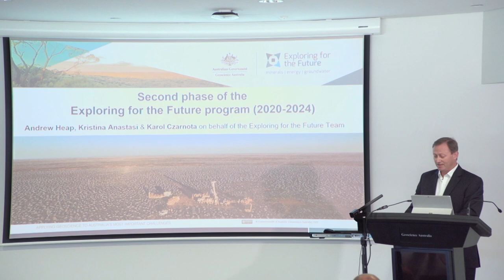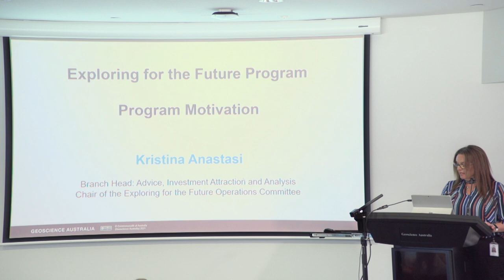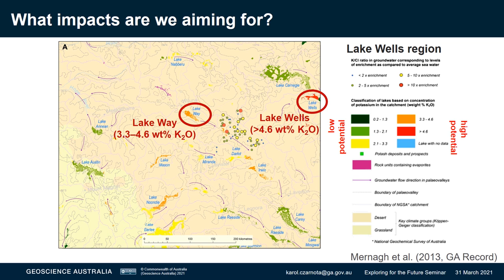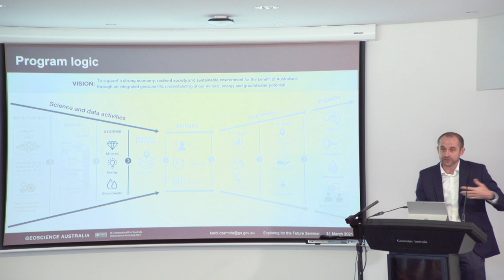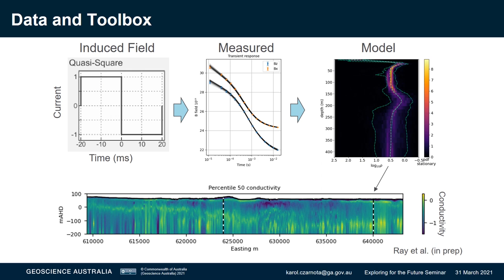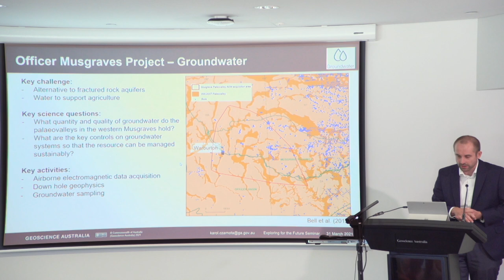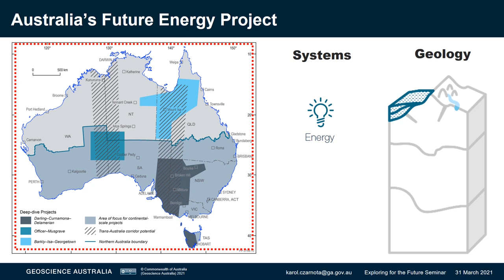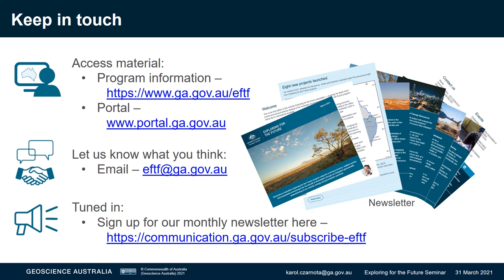Exploring For The Future - Phase Two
Exploring for the Future is an Australian Government program led by Geoscience Australia that aims to drive investment in the resources and agricultural sectors by providing industry and land and water managers with pre-competitive data about potential mineral, energy and groundwater resources.

The Australian Government invested $100 million in the first phase of the Exploring for the Future program in 2016. In June 2020, the Australian Government announced a $125 million extension and expansion of the program, bringing their total investment to $225 million to date.

Exploring for the Future is building on Geoscience Australia’s deep domain knowledge to generate new science and challenge the frontiers of resource exploration.

Eight new projects will include the southern half of the continent, with a focus on two potentially resource-rich corridors that stretch across the country. Unlocking these new resource corridors will provide ongoing economic and employment growth across a wide range of regional areas.